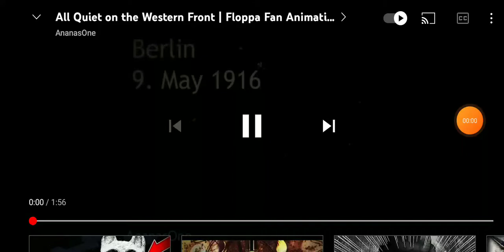шлёпа и его друзья война